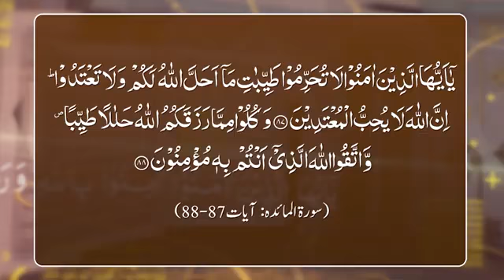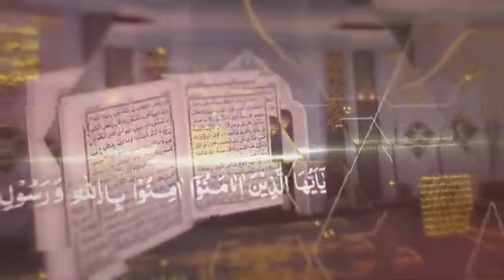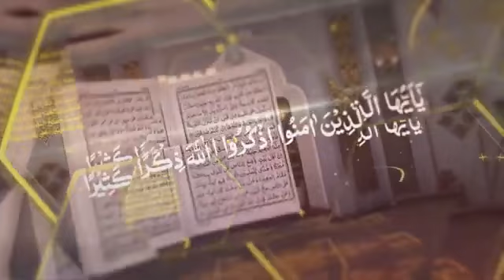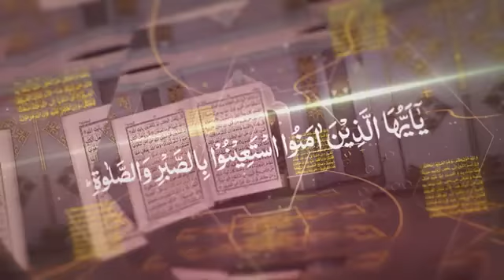Halal Ko Haram Tehranay Ki Mumaniat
ISLAMIC VIDEOS I QURAN FORUM I BY SHUJAUDDIN SHAIKH